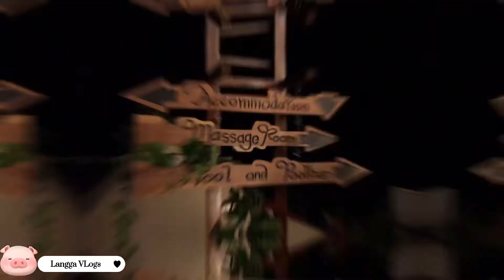Insense Resort Adventure || Langga VLogs || Siquijor Island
Here’s our new vlog mga langga. Enjoy watching. God bless and stay safe everyone💞